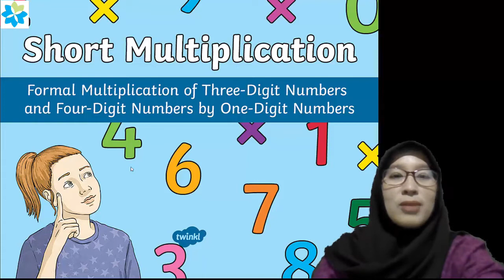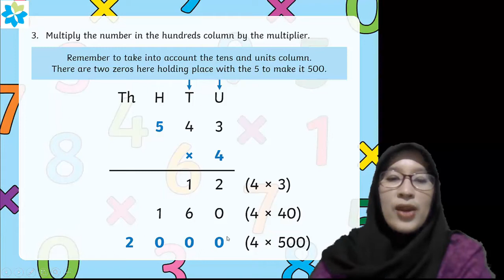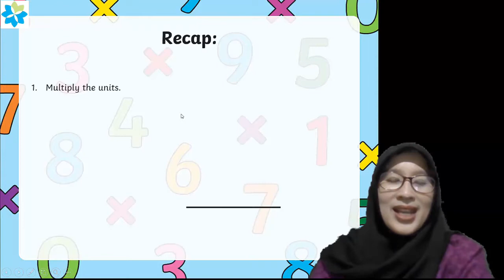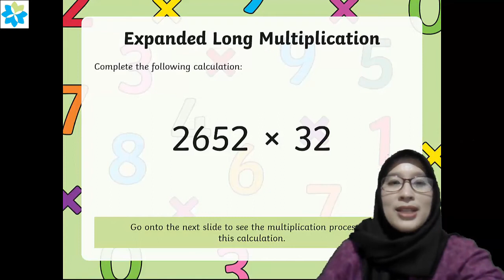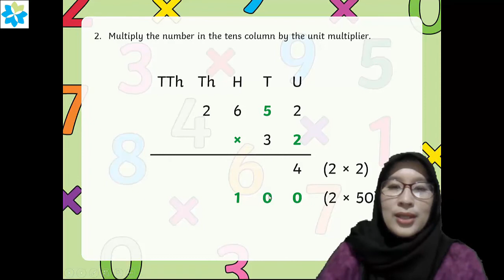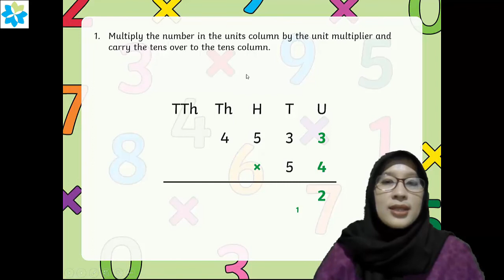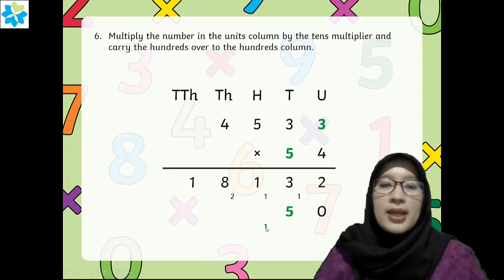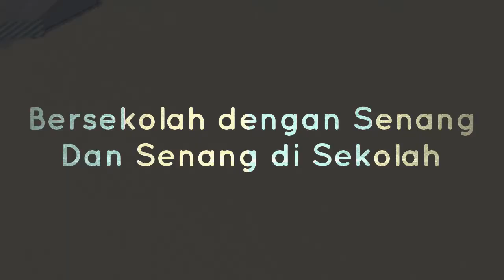MULTIPLICATION || MATH GRADE 5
Multiplication with Ms Sari